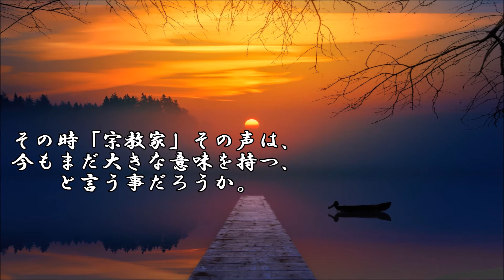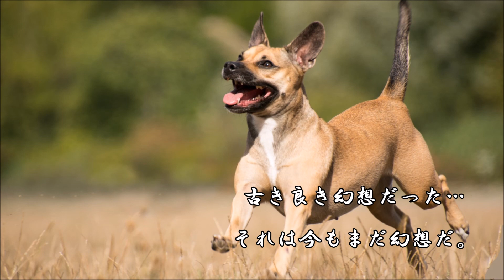ショートサーキット出張版読み上げ動画6153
「大賀さん」を前にしては、その作者と言えど特別扱いは無い。
渡されたプラスが有るなら比するマイナスは何処かに存在する。

素材著作
風景